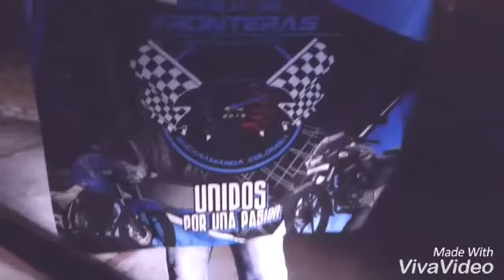Moto club familia sin fronteras ,bucaramanga colombia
Somos un club de colombia estamos en el departamento de santander en la ciudad de bucaramanga somos discover y pulsar